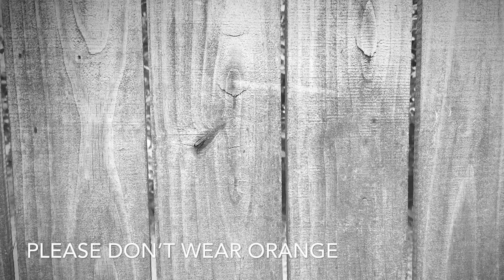Please Don’t Wear Orange (Official Video)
from the "For No One" EP

“Please Don’t Wear Orange”

All my frustration
Builds up a bunch of desire
Then one look at you
My mind’s on fire
A gasp in my ear
Fires me up
But you’re not really here
No, you’re not really here

I’m glad that we are all
friends
It allows me to
See you again
I want you close
And on my skin
I want to see you, friend
Melt onto me
That dress you’re wearing
Melt onto me

(Solo)

The rotation of new people
Grows tiresome
It’s nice to see you
It’s really nice to see you again
Again, again
It’s really nice to see you

Please let me in
I wanna come inside
Please don’t wear that
It blows my mind
It fits you the best
It makes my mind wander
It makes my mind ponder

It blows my fucking mind
It fits you best
Melts onto me

But please don’t wear orange

Music/lyrics/video BRBradford 2019